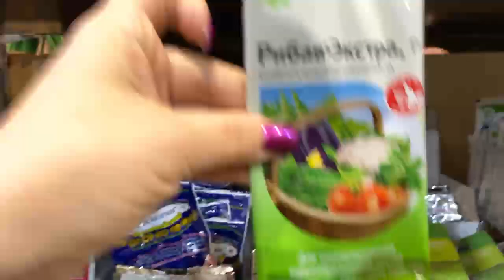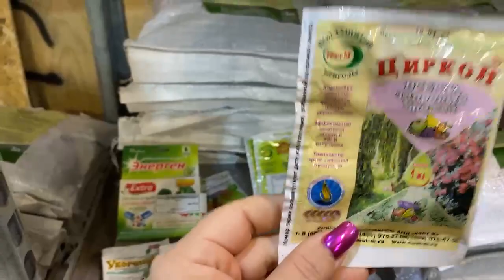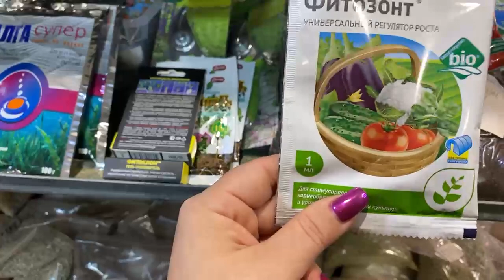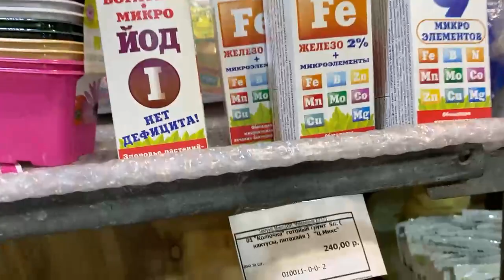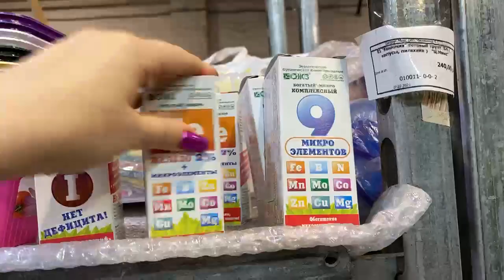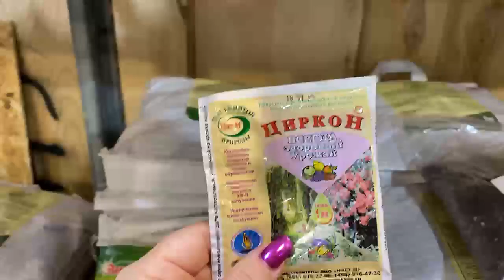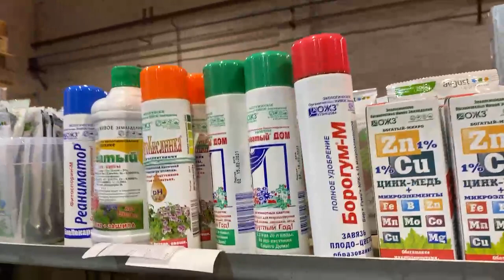прямой эфир 15 октября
Добрый день, дорогие друзья. Наша с вами любовь к цитрусовым и экзотическим растениям имеет обратную связь в виде молодых приростов, ароматных цветов и вкусных плодов. Но не всегда, бывает и листопад, и некоторые огорчения.. Для того, чтобы все это избежать, нужно найти причину в уходе: свет, полив, подкормки, вредители, грунт, климатические условия. Абсолютно все важно, все должно быть систематизировано и отлажено, вот об этом всем мы и поговорим.